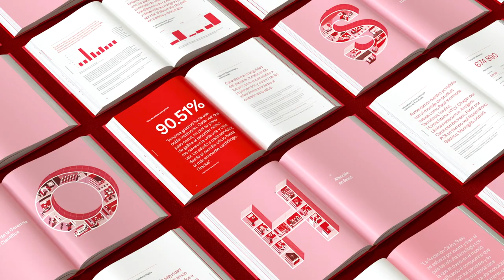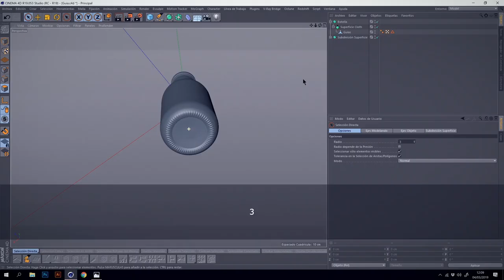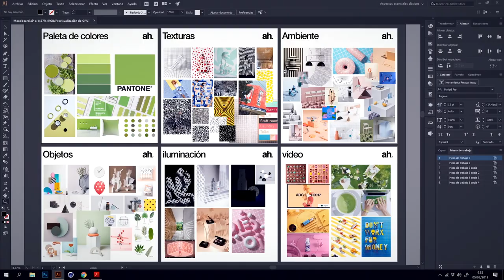Diseño de sets en 3D para productos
En el curso online "Diseño de sets en 3D para productos", Ah. Studio, te enseñará a crear sets publicitarios en 3D con Cinema 4D.

A la hora de diseñar un entorno para un producto, el mundo físico presenta algunas limitaciones a la creatividad que pueden solventarse a través del uso de 3D: desde problemas de presupuesto hasta otros de materiales y espacios. En 3D puedes crear sin límites a tu imaginación.

Esto fue lo que llevó a Alejandro Herrada a fundar Ah. Studio, un estudio especializado en diseño 3D con clientes como Nivea o Hatsu. En este curso, Alejandro te enseñará su proceso para crear sets publicitarios en un entorno 3D usando Cinema 4D.